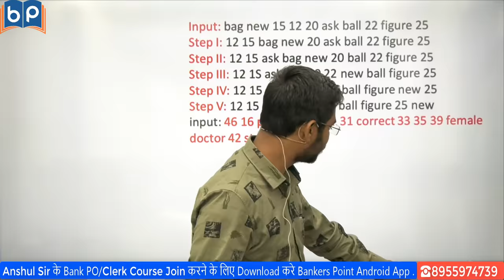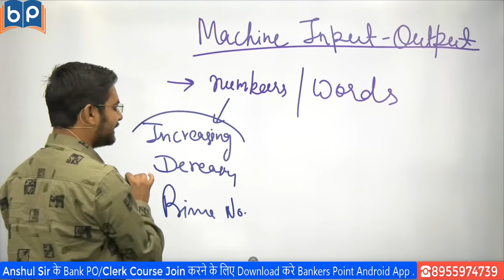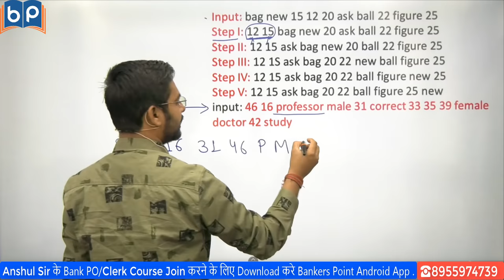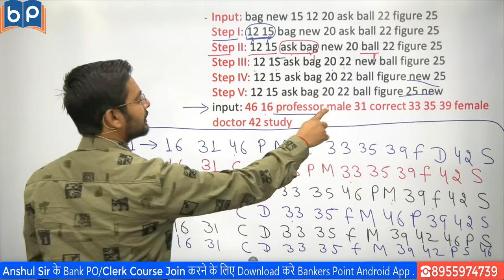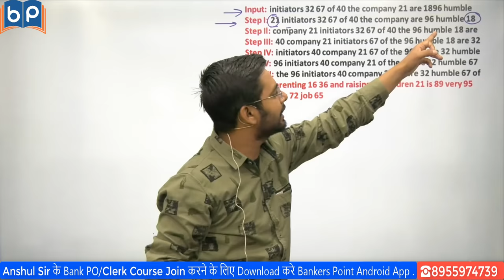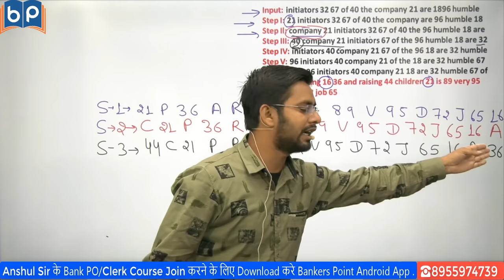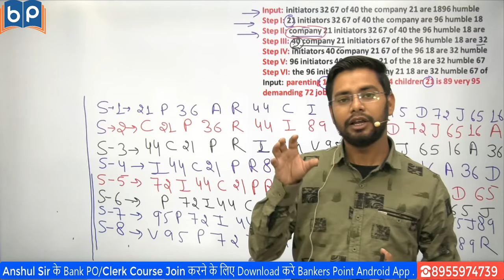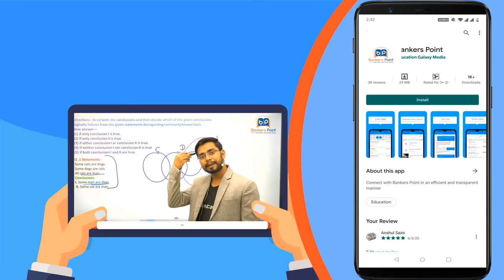Input Output Reasoning For Bank PO Tricks | SBI Clerk 2021 | IBPS PO Clerk | IBPS RRB Anshul Saini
Bank PO / Clerk 2021के लिए  Anshul Sir का  Course Join करने के लिए Download करे  Bankers Point Android App

Today I am going to discuss machine input output reasoning tricks and Shortcuts With Latest Pattern Questions For Bank PO Clerk . Questions from input output reasoning asked in various bank exams . This video contains input output reasoning tricks with basic concept.

About : Bankers Point is a YouTube Channel, where you will find Railway Exams ( Like RRB NTPC and RRB GROUP D Exams) and  bank po clerk exam(eg : IBPS PO IBPS CLERK IBPS RRB IPPB SBI PO SBI CLERK IBPS SO SBI SO REASONING MATHS  ETC ) videos in Hindi.